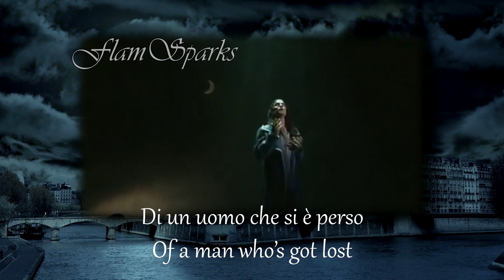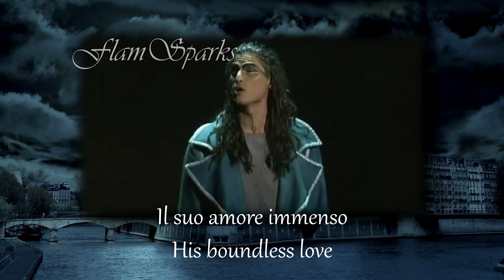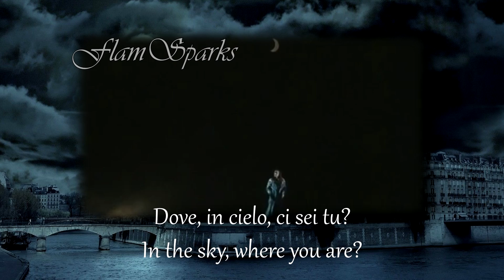Notre Dame de Paris | Lune (Italian) Lyrics & Translation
The lyrics of this song are probably those I like the most in the whole musical. They're so delicate and poetic...I'm overall not much fond on the Italian lyrics-adaptation of this musical (good, but nothing too impressive, to me), but this song (along with a few others, such as "les sans-papiers"), I really adore them. So, hope you'll enjoy ^-^

Title: Luna (Moon)
Gringoire: Matteo Setti